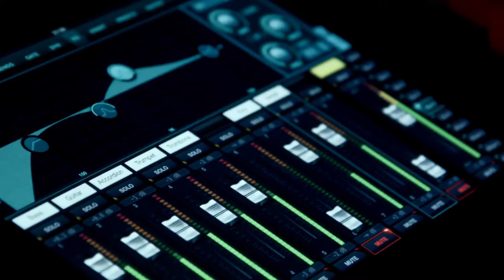EPISODE 185: PAUL RIECKHOFF - WHERE IS YANG